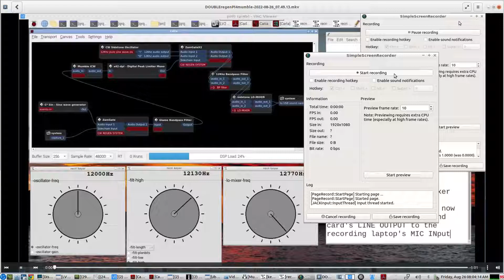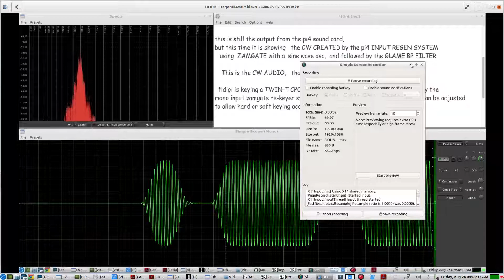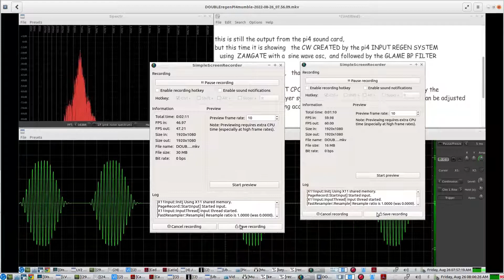QRQ CW REGENERATOR setup for a pi4 iCW/Mumble station: REgenerate both Mumble CW input and CW output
test to see how well a Pi4 MUMBLE iCW setup can handle all the apps it takes to setup up a MUMBLE INPUT and OUTPUT
         cw audio morse code RE-GENERATOR SYSTEM   80wpm QRQ CW test

CARLA PLUGIN HOST is providing all of the APPs shown on this video demo